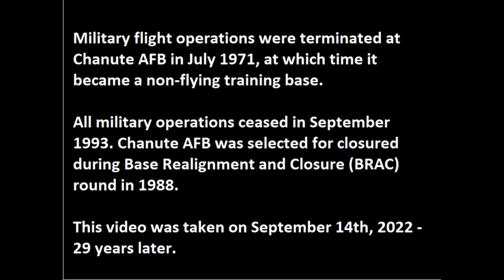Chanute AFB - Aerial View - 9/14/22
Military flight operations were terminated at Chanute AFB in July 1971, at which time it became a non-flying training base.

All military operations ceased in September 1993. Chanute AFB was selected for closured during Base Realignment and Closure (BRAC) round in 1988.

This video was taken on September 14th, 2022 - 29 years later.